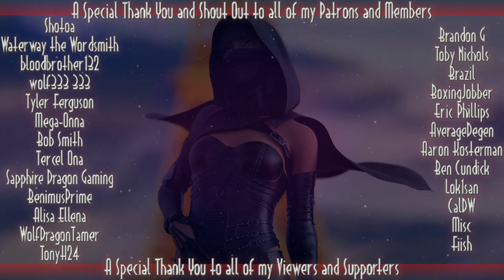Lovestruck Assassin[F4A][ASMR][RP][Slightly Yandere][Dangerous Love][Noble Listener]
Your dreams tonight are fitful. For the past few weeks, you've felt like you were constantly being watched, and tonight is filled with nightmares that whatever is spying on you has decided to do more than simply watch. A hand over your mouth startles you awake, and for a brief moment you're not sure if you're still dreaming, or if your nightmare has come to life.

Script by Waterway the Wordsmith.
BG SFX from freesound.com and my back yard.
Character art from pixabay.

Click the Join button to get access to perks!

They're a gaming server provider that specializes in Minecraft (both versions), Ark, Rust and more! I personally use them for my Minecraft server and found that they have outstanding up time, reliability, service, and prices!